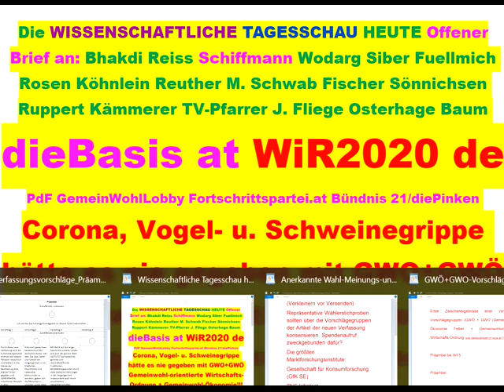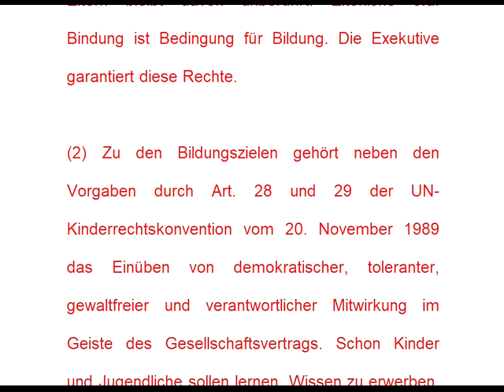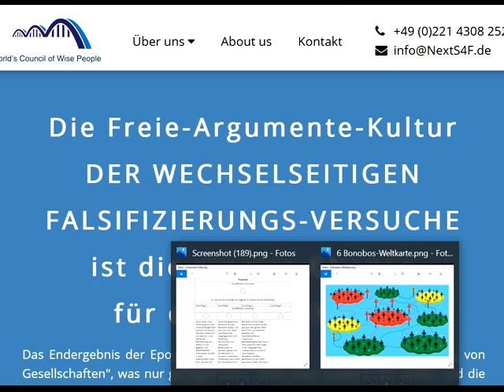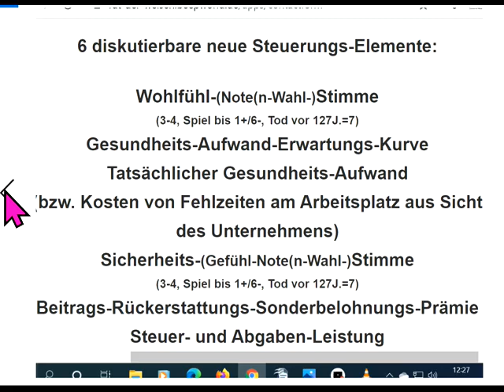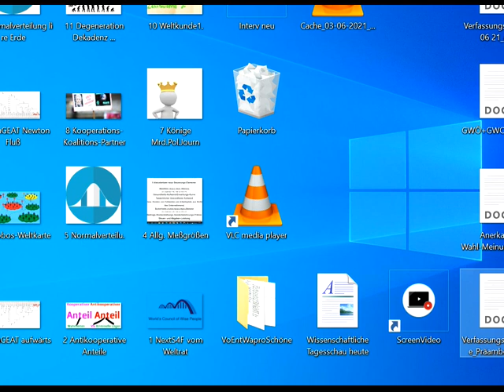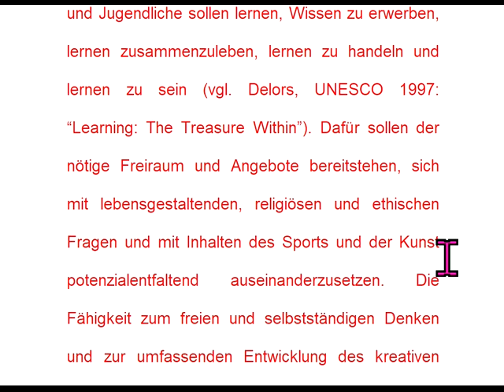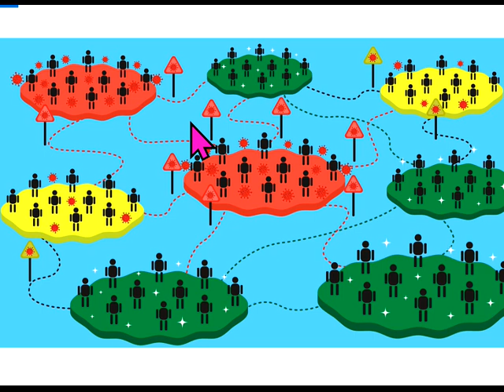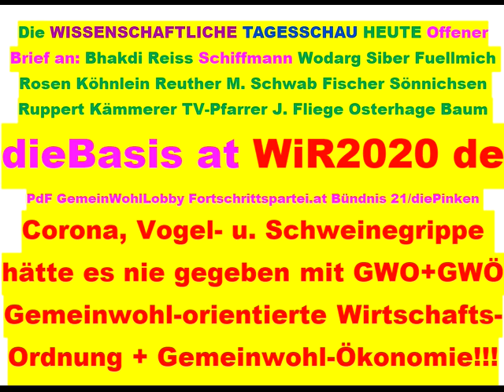Tips für dieBasis Sucharit Bhakdi Wolfgang Wodarg Bodo Schiffmann Reiner Fuellmich D Siber M. Schwab